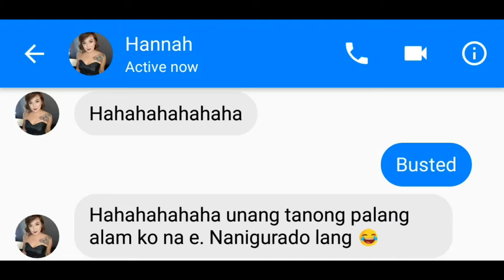Nadarang Lyric Prank Ep. 3 Fail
Never try it on singers in this case Hannah B.